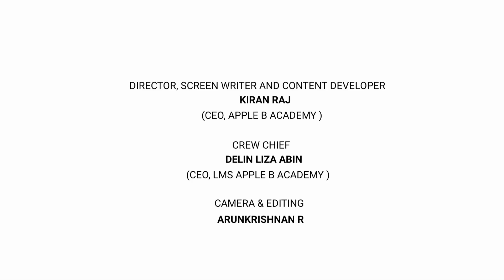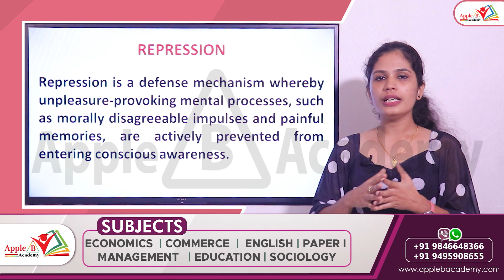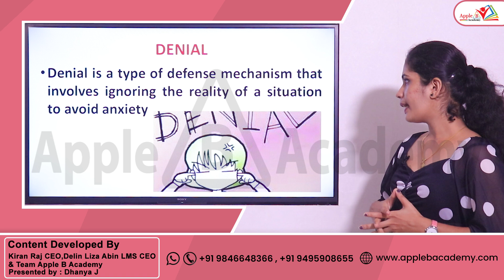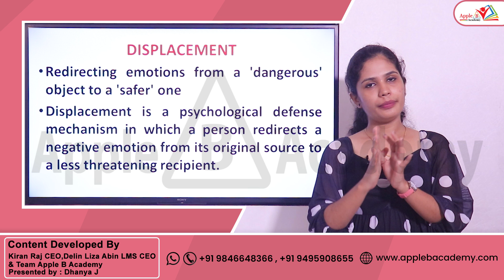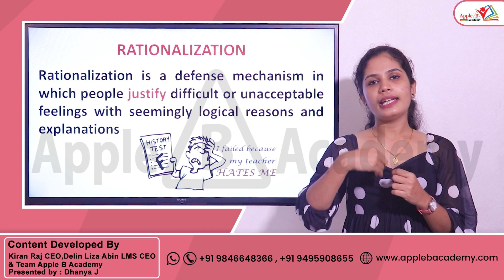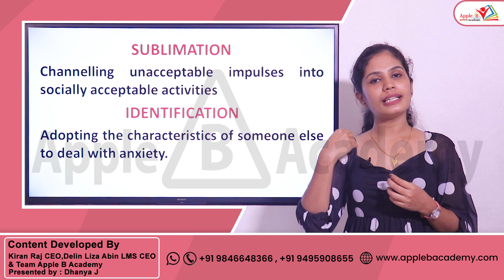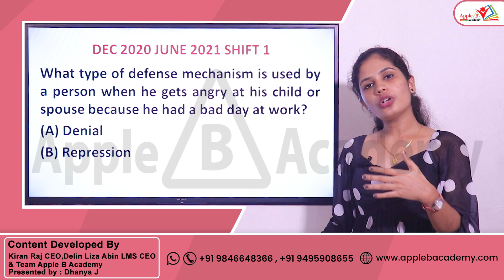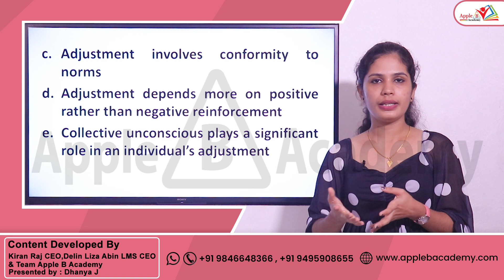Defense Mechanism | NTA UGC NET Education Classes | Previous year Questions Solved | Apple B Academy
0:00 - 1:36 - NTA UGC NET classroom admission open commerce Economics English Management and Education
1:37 - 4:15 - Introduction of Defense Mechanism
4:16 - 4:49 - Types of Defense Mechanism
4:50 - 7:00 - Repression
7:01 - 9:14 - Regression
9:15 - 10:18 - Denial
10:19 - 12:23 - Projection
10:24 - 18:07 - Displacement
18:08: 22:45 - Rationalization
22:46 - 24:11 - Sublimation
24:12 - 25:26 - Identification
25:27 - 26:52 - Compensation
26:52 - 34:04 - Defense Mechanism NTA UGC Questions Solved

Join NTA UGC NET Paper II Education WhatsApp Group for Live Classes, PDF Notes, Test Series & Other Updates